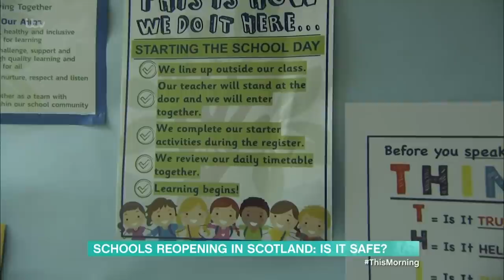With Schools Reopening In Scotland, Are Children & Teachers Safe? | This Morning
Prime Minister Boris Johnson has said it's our 'moral duty' to get all children back to school next month. It comes as schools in Scotland begin to re-open this week, with many pupils returning to the classroom for the first time since March. But, with Scotland's largest teaching union warning that it could lead to a resurgence of coronavirus cases - do parents need to be worried? As Afea Adom heads to Cowdenbeath Primary School in Fife to see how they're preparing, we'll be speaking to Larry Flanagan, the General Secretary of The Educational Institute of Scotland, as well as Dr Sara.